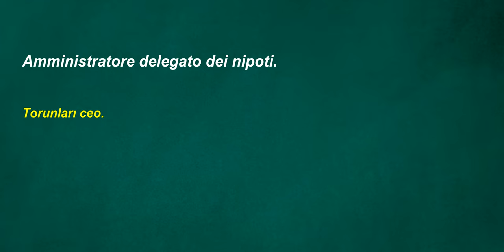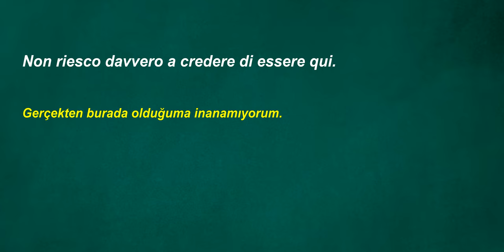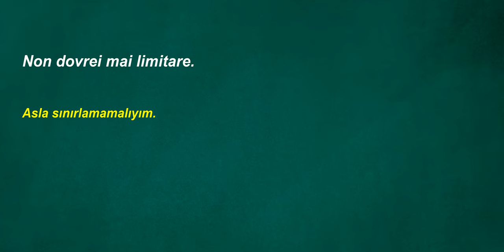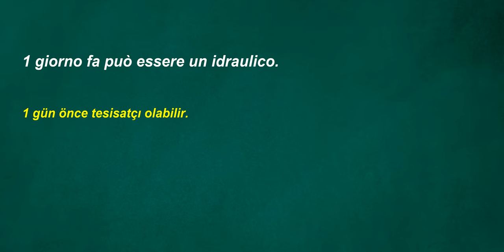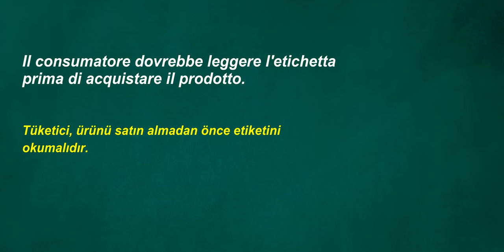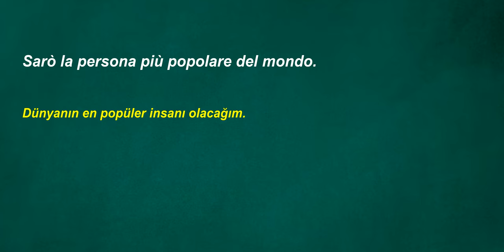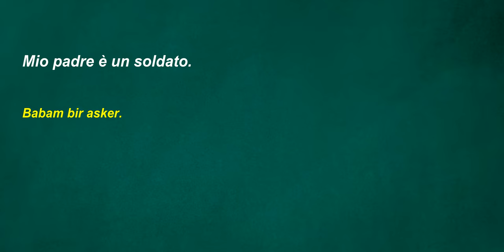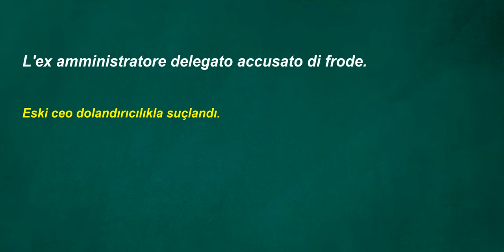İtalyanca Türkçe Çeviri | 2 ay içinde kelime öğrenme problemininizi çözmek için İtalyanca cümleler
Türkçe-italyanca, günlük kullanılan italyanca cümleleriyle dinleme çalışması

Görüş ve yorumlarınızı bekliyoruz.